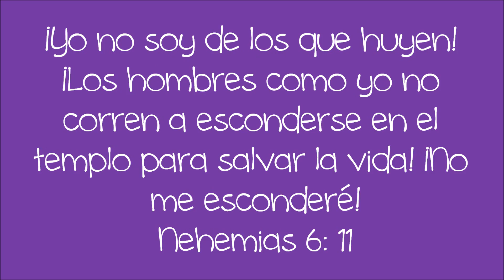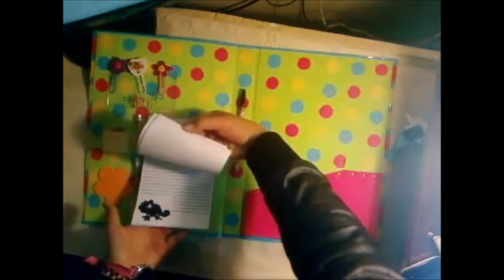Como hacer una carpeta-encuadernación básica-DIY back 2 school-How to